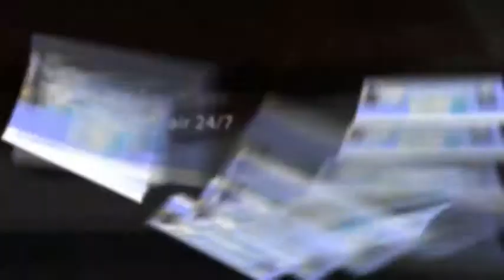Premium Quality Air/ Water Purifier - Affordable Health Prod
sells quality air and health products that are of great value. the air in the entire home by reducing the airborne mold, bacteria, viruses,dust mites, and fungi. These units are high tech and affordably priced.